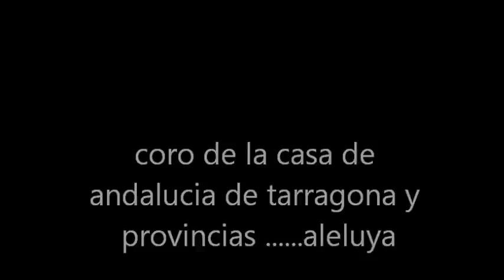Copia de casa de andalucia de tarragona y provincias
cancion de aleluya en una boda